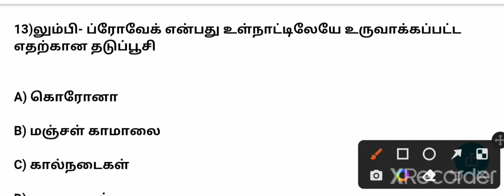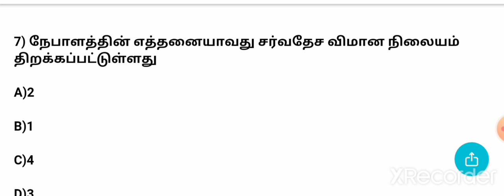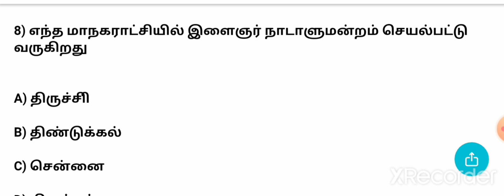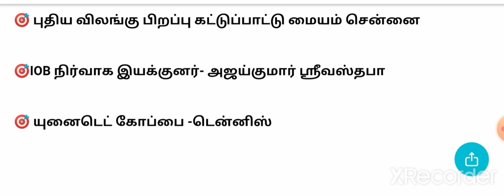TODAY CURRENT AFFAIRS IN TAMIL/1&2 JANUARY 2023/DAILY CURRENT AFFAIRS IN TAMIL/JAN 1&2CURRENTAFFAIRS